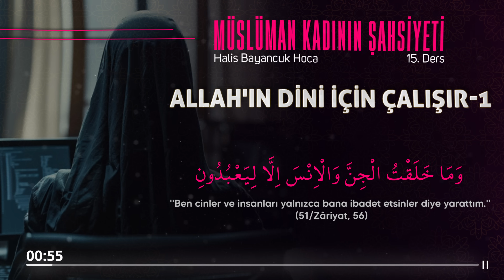Allah'ın (cc) Dini İçin Çalışır | Müslüman Kadının Şahsiyeti 15 | Halis Bayancuk Hoca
Allah'ın (cc) Dini İçin Çalışır | Müslüman Kadının Şahsiyeti 15 | Halis Bayancuk Hoca (Ebu Hanzala)

"Müslüman kadının işlediği ibadetle ilgili amellerin en büyüğü ve kıymetlisi, hayat olgusunda Allah'ın dinine yardım etmektir; fert, aile, toplum ve devlet hayatında O'nun kaidelerini ve kanunlarını uygulamak için çalışmaktır."
Müslüman Kadının Şahsiyeti - Sayfa 70